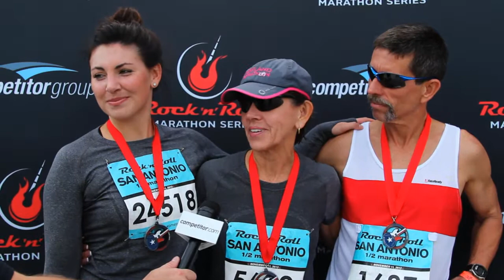2012 Rock 'n' Roll San Antonio Sheryl Sculley Interview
Listen to what Sheryl Sculley, city manager, has to say about running the San Antonio marathon with her brother and daughter.